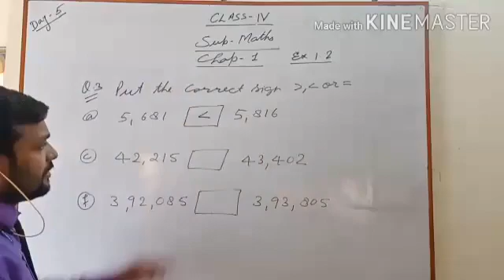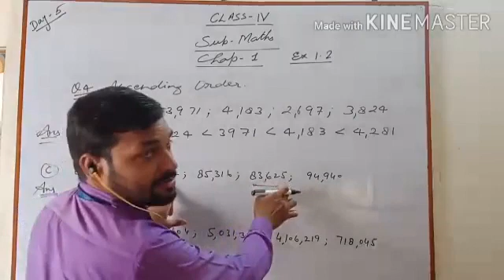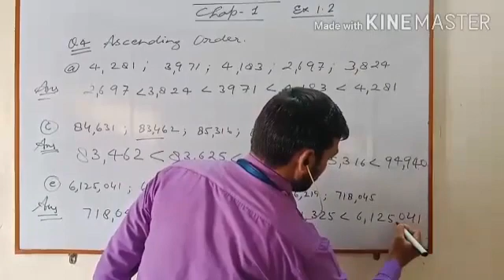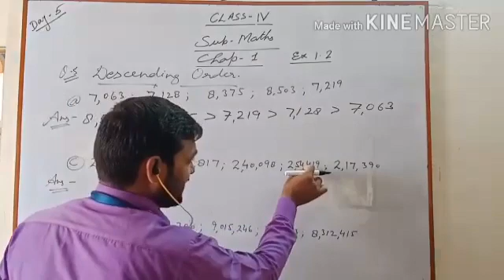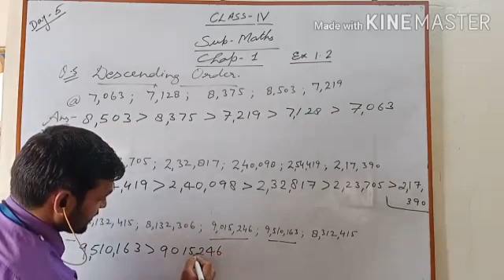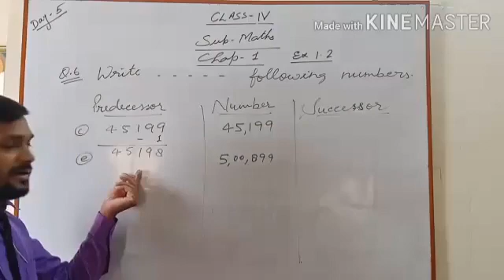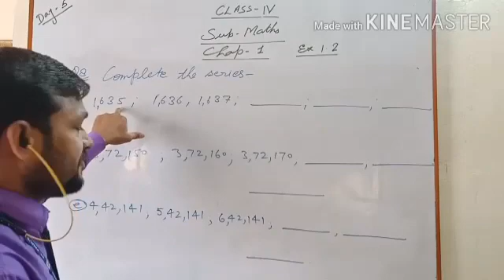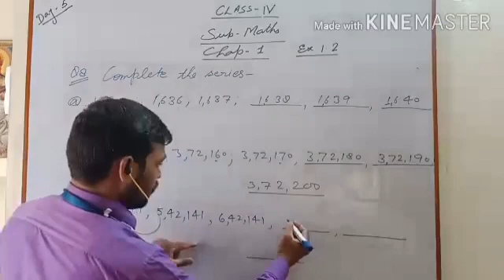CLASS IV MATHS CH 1 P7